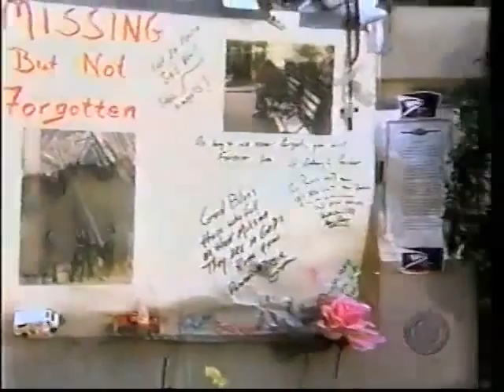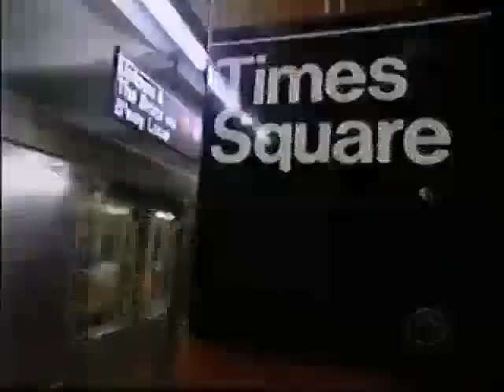Heroes Company FDNY Rescue 1 Part 1 | Documentary | Streamtube Creatives